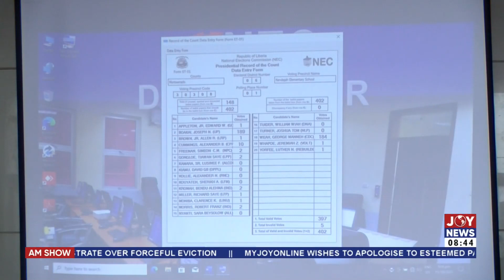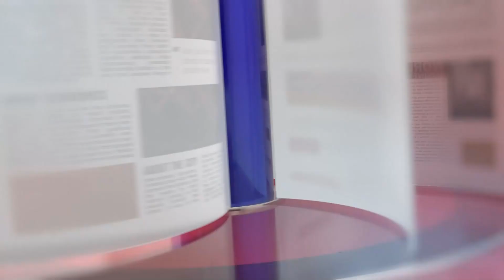Liberia Elections: NEC finalising results of Tuesday's polls | The Big Stories